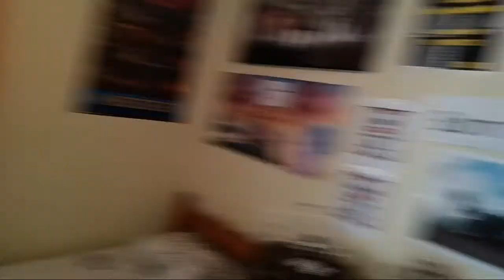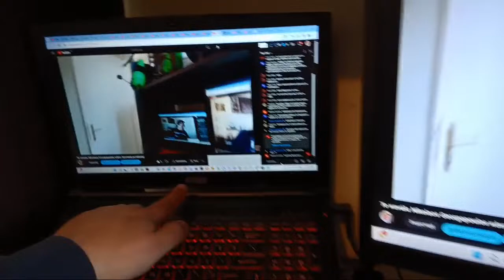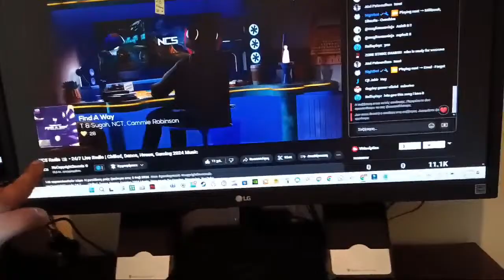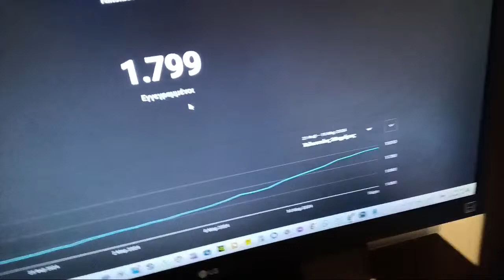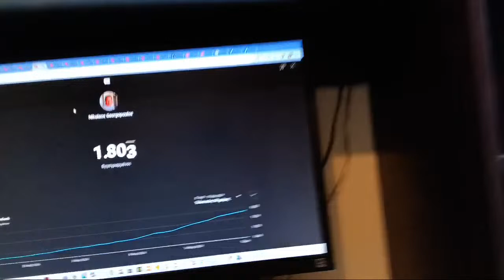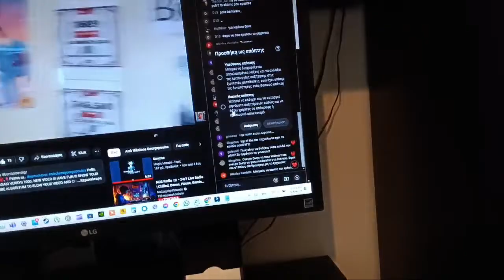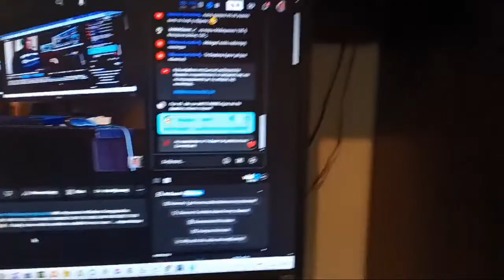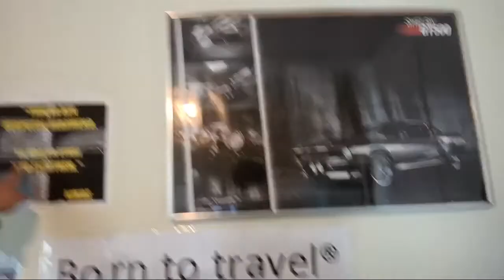🔴 Live ! Roadto2000 Subs ! Το κανάλι Nikolaos Georgopoulos κάνει ζωντανή μετάδοση!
🔴 Live ! Roadto2000 Subs ! Το κανάλι Nikolaos Georgopoulos κάνει ζωντανή μετάδοση! Single🙎‍♂️, Chief Engineer⚓️, Moto & Car Vlogger 📽, Gamer🎮, Blogger👨‍💻, DJ NikGe🎧, Scorpion🦞,📍Patras 🇬🇷 . nowornever nikolaosgeorgopoulos Hello. My name is Nikolaos Georgopoulos. Welcome to my world.I travel around the world with my KAWASAKI VERSYS 1000. NEW VIDEO !!! HAVE FUN !!! SHOW YOUR LOVE WITH FULL VIEW AND COMMENT ON THE VIDEO ON YOUTUBE TO GO HIGH IN THE YOUTUBE ALGORITHM TO SLOW YOUR VIDEO AND CHANNEL TO THE HIGH CHIPS, SNACKS, BEER 🍟🍕🍿🍺🍻 . I finally chose which machine is suitable for me. I was born to travel. Motorcycle adventures are life's best adventures. Every day brings opportunities for new challenges. Beyond the roads I know, there are completely new vistas. Unknown roads are easier and more distant places with the Versys 1000. When adventure calls, me and my Versys 1000 have the answer. ANY ROAD. WHENEVER.

🌟 MARINE ENGINEERING NEWS:
GOOGLE NEWS PAGE OF MARIME ENGINEERING NEWS: